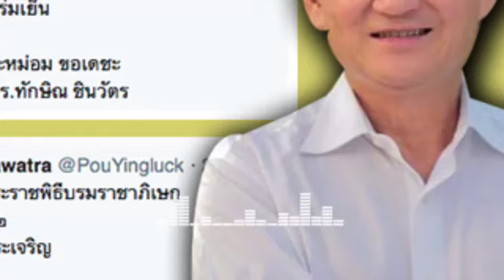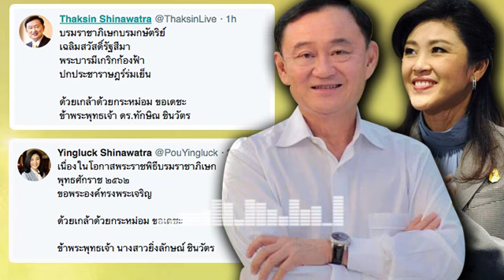ล่าสุด!! ทักษิณ ยิ่งลักษณ์ เคลื่อนไหว! ถวายพระพร สมเด็จพระเจ้าอยู่หัว